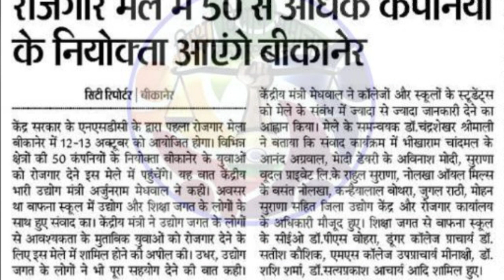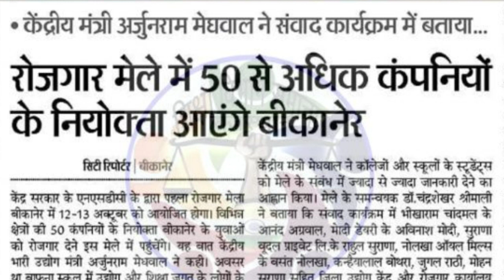Bikaner rojgar mela, company me job ka sandar moka